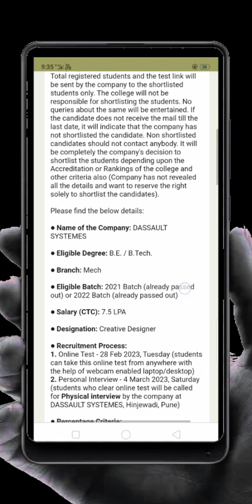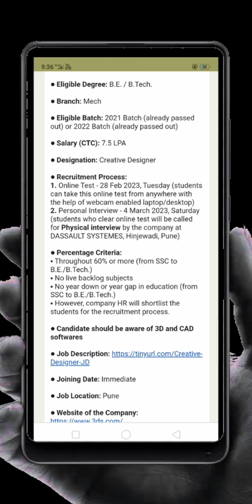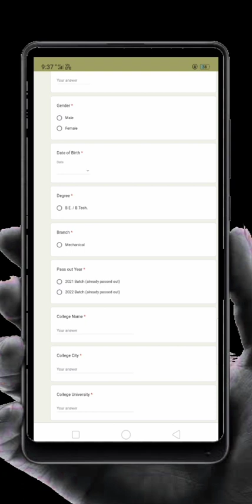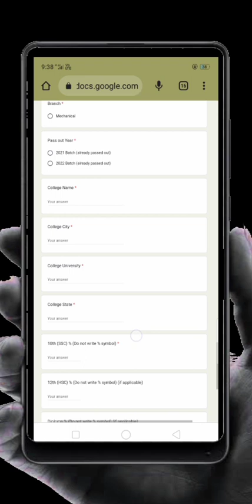DASSAULT SYSTEMES Virtual/ Online recruitment drive for BE /BTech 2021 and 2022 Batch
Core Company DASSAULT SYSTEMES, Virtual/ Online recruitment drive for BE /BTech (Mech) 2021 and 2022 Batch (already passed out) students on 28 Feb 2023 || Company will shortlist the candidates & test link will be shared to shortlisted candidates by company || Drive organized by Pimpri Chinchwad Education Trust, Pune || Last Date to Register: 27th Feb 2023 till 11:00 am